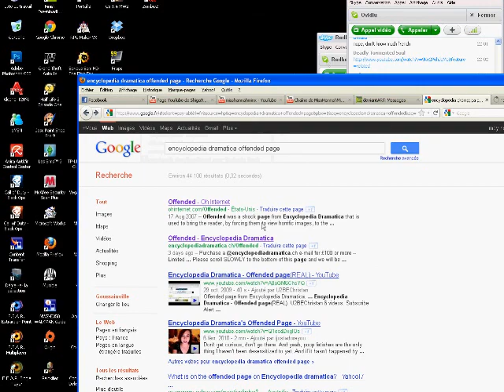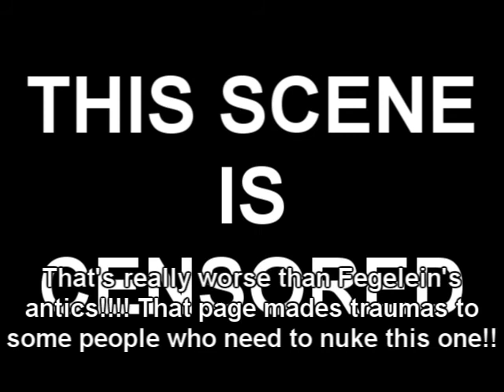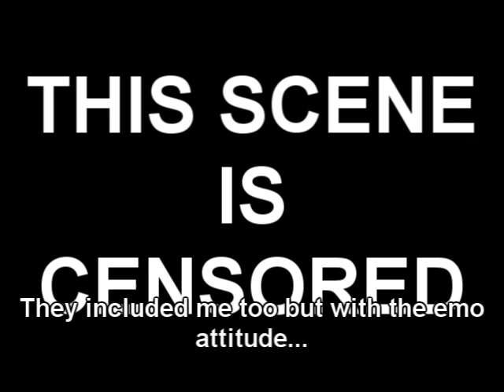Hitler and the Offended page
Yep! There's my intro of my Downfall parodies.

Story : Dolfy have planned to show to his friends that famous disgusting "Offended Page" from Encyclopedia Dramatica (that shitty garbage site yes!). Feat the specials guests.